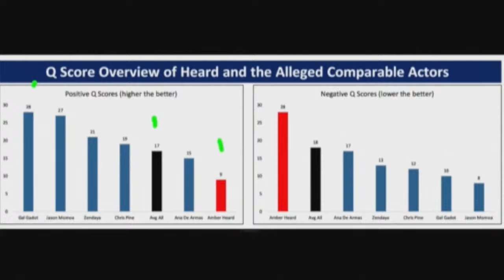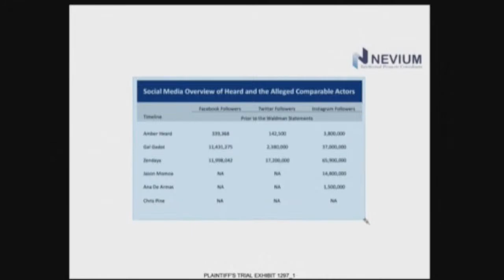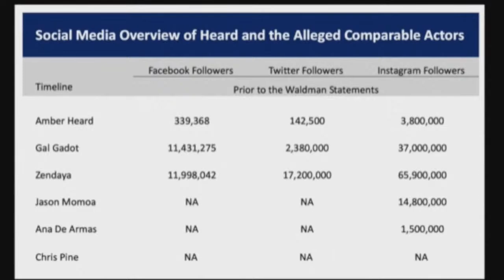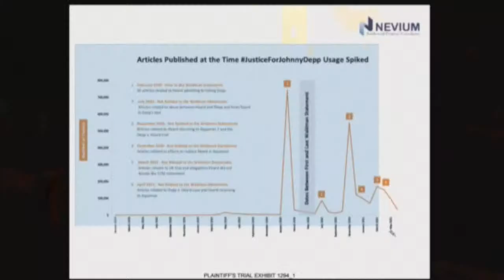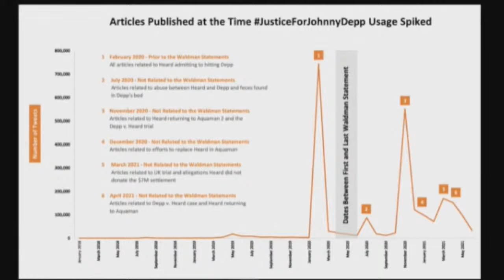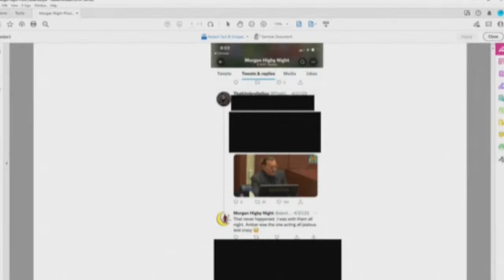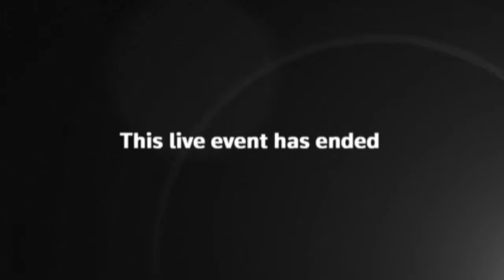LIVE: Johnny Depp Amber Heard trial Day 21 (Part 2)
LIVE: Johnny Depp's $100million defamation trial against ex-wife Amber Heard continues today in Fairfax, Virginia. So far today, Johnny Depp's lawyers requested that the judge dismiss Heard's $100M countersuit. Heard's legal team defended the countersuit against a motion to dismiss by Depp's legal team made in court on Tuesday. Judge Penney Azcarate rejected a motion from Depp's attorneys to toss out a $100 million counterclaim she filed against Depp. Heard's legal team rested its case Tuesday. The first witness for Depp’s rebuttal case testified via video link Tuesday morning. Walter Hamada is the president of D.C.-based film production at Warner Bros. Pictures.

WARNING: May contain swearing, descriptions of drug taking, self-harm and domestic violence. This feed is provided to Daily Mail by Reuters. Daily Mail has no control over its content and quality.